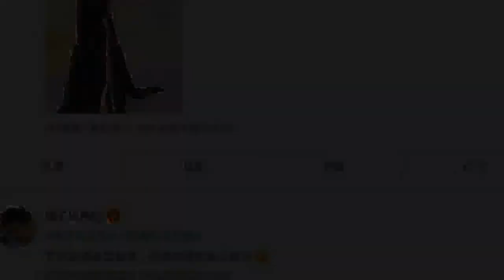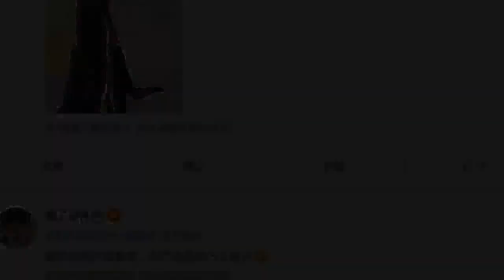陳妍希金雞紅毯被酸倒數第一 「對比蘇有朋」網罵爆：造型師出來